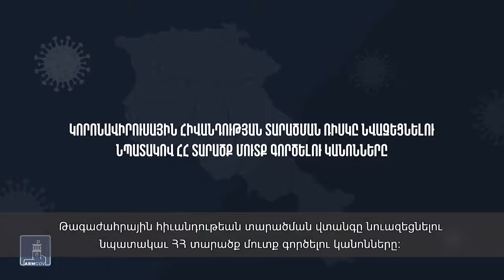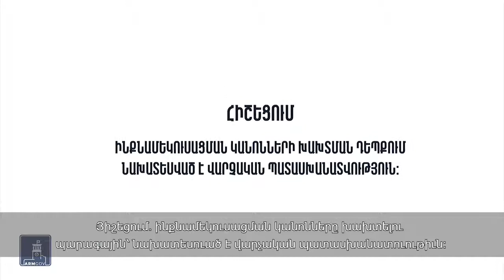ՀՀ տարածք մուտք գործելու կանոնները՝ covid-ի տարածման վտանգը նվազեցնելու նպատակով